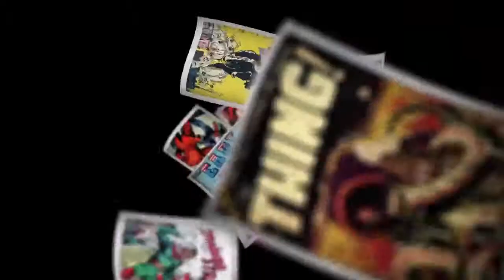Kapow! Harvest review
The Image title Harvest explores some dark territory.  Is it enough to hook Sonya and Al?